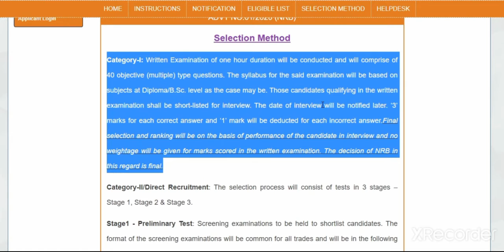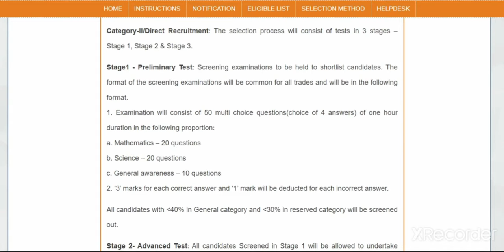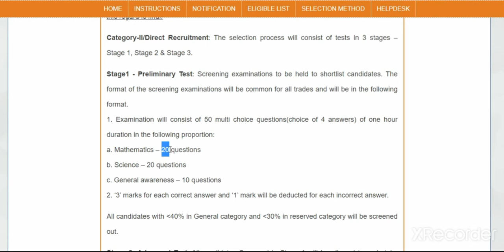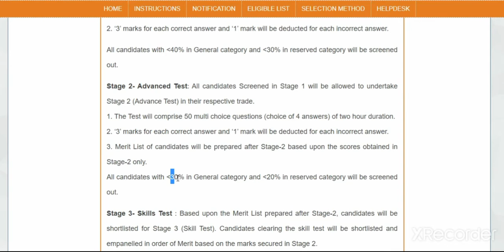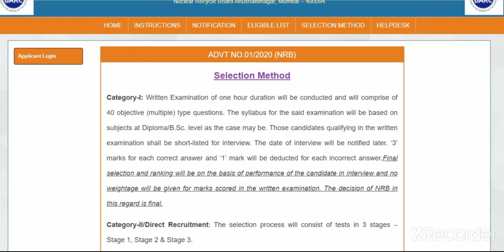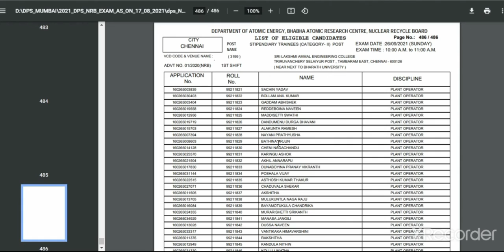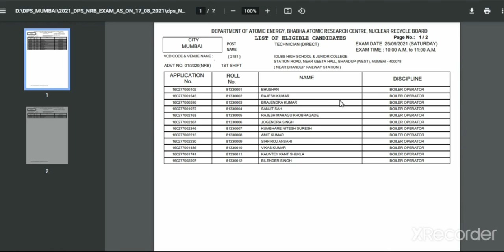BARC(NRB) MUMBAI & KALPAKKAM CATEGORY 1&2 SELECTION METHOD 2021 || Advt 01/2020(NRB)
BARC(NRB)_MUMBAI_AND_KALPAKKAM_CATEGORY_1&2_SELECTION_METHOD_2021
Advt_01/2020(NRB)